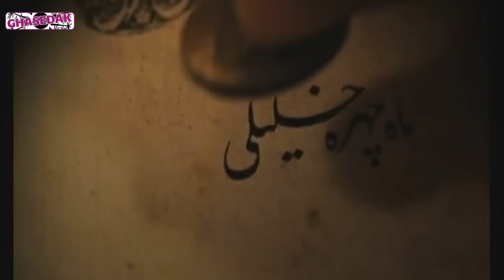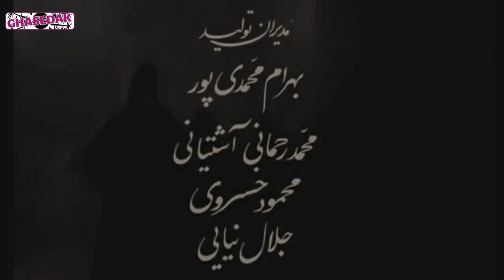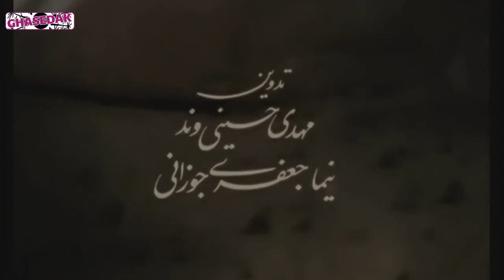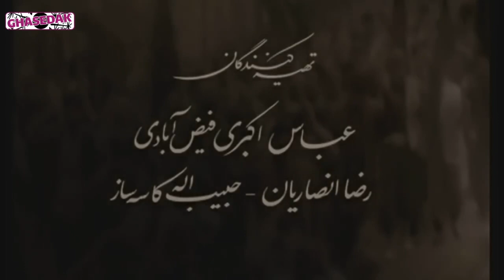Serial Dar Chashme Bad - Part 2 | سریال در چشم باد - قسمت 2